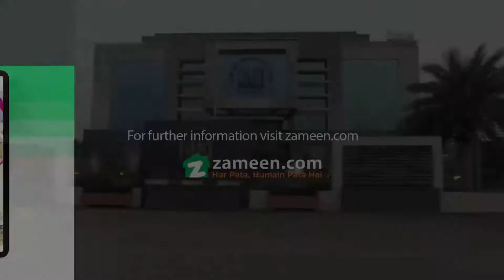4 MARLA COMMERCIAL PLOT FOR SALE IN PHASE 6 DHA LAHORE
DHA PHASE 6 MAIN Boulevard MB MASSREING 4Marla
You cannot find a better deal than this for Commercial Plot available at a busy and central location. Before it is too late, grab the opportunity of investing in 900 Square Feet property. For an affluent property, the price of Rs. isn't much to ask. DHA Phase 6 - Main Boulevard has many lucrative investment opportunities. Lahore is thriving with real estate investment opportunities so what are you waiting for.

The Commercial Plot comes with all basic amenities including a working sui gas connection.
You can take immediate possession of the property after paperwork is completed.